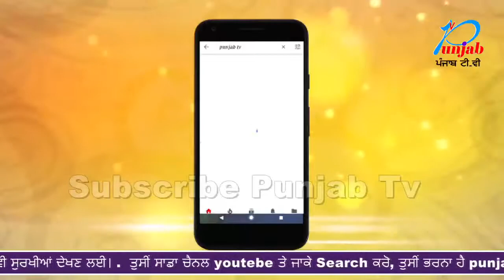Ludhiana ਗੈਂਗਰੇਪ ਦੇ 2 ਦੋਸ਼ੀ ਗ੍ਰਿਫ਼ਤਾਰ